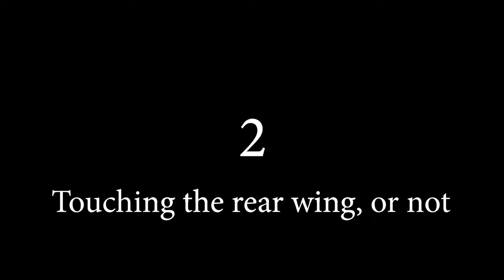10 times Sebastian Vettel made us laugh | F1 lists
A four time world champion and he has a sense of humour.  Enjoy 10 times Sebastian Vettel made us laugh.